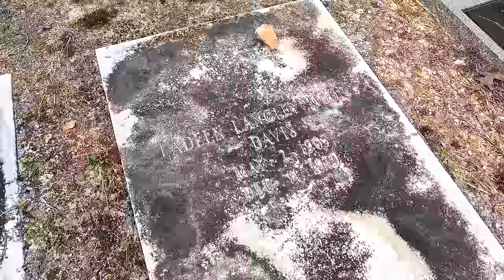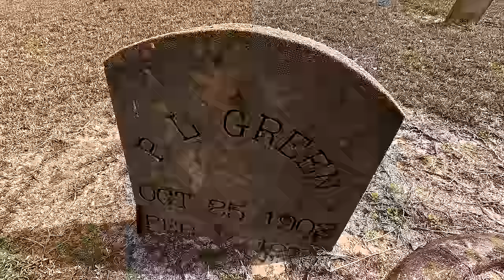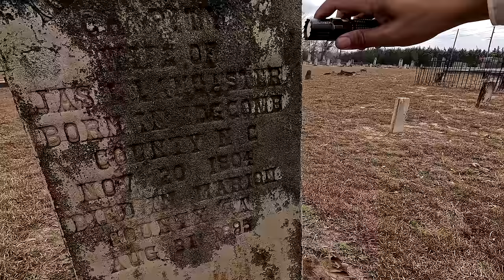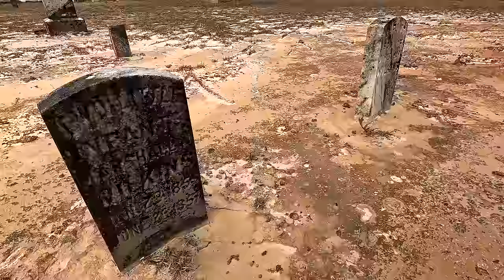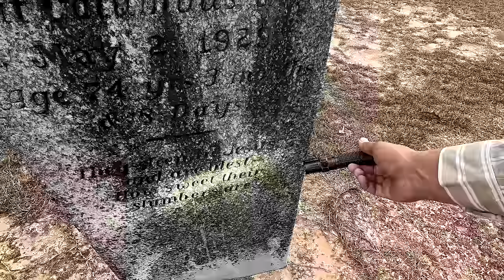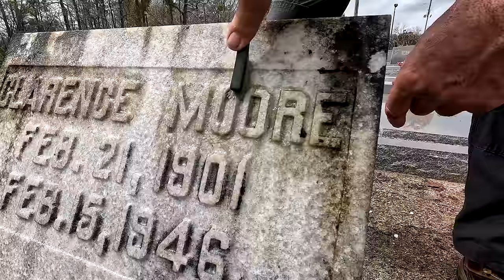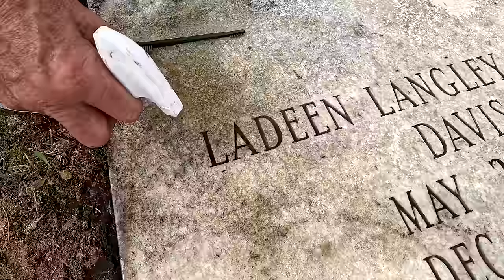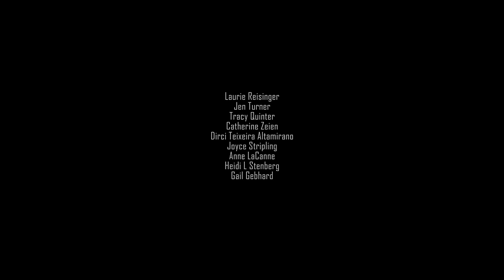SEARCHING FOR THE OLDEST GRAVE! (CLEANING HEADSTONES FOR A VIEWER!) Graveyard Exploration!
Dive into a heartfelt journey with us as we honor a grandson's request in Marion County, Georgia, at the New Providence Baptist Church Graveyard. The mission? To revive the weathered headstones of Clarence Moore and his wife Ladeen Moore Davis using D2, a renowned stone cleaner that promises to breathe life back into the stones that mark a lifetime of memories.

Our endeavor doesn't stop with the restoration; it evolves into an exploration of the cemetery's history and its inhabitants. Join The Other Robert and me as we weave through the rows of headstones, on a quest to uncover the oldest marked grave, unveiling stories etched in time along the way.

Witness the transformative power of care and respect for those who came before us, as the headstones of the Moore couple regain their rightful dignity under our hands. This journey through New Providence Baptist Church Graveyard is not just about cleaning stones but rediscovering and celebrating the rich tapestry of lives that have shaped the community. By the video's end, the remarkable change in the headstones stands as a testament to the impact of preservation and the enduring connections between past and present generations.